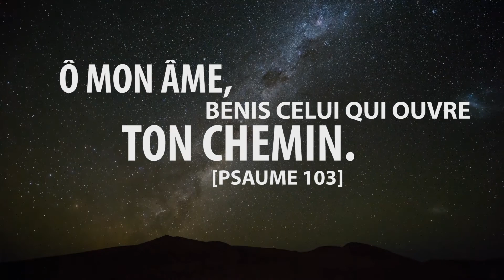eceM :: DIEU-RESSOURCE [Deutéronome 8.1-5]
'Le pain ne suffit pas à faire vivre l'homme. Celui-ci a besoin aussi de toutes les paroles qui sortent de la bouche de Dieu.'